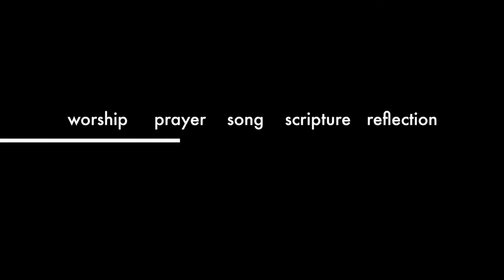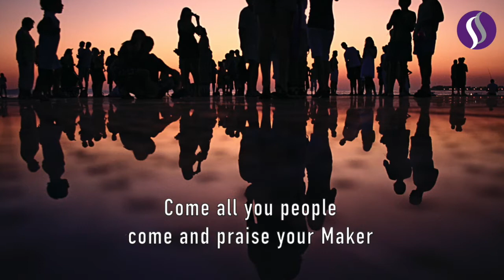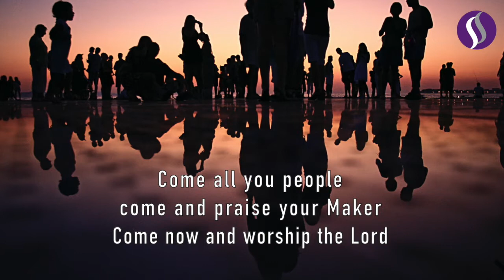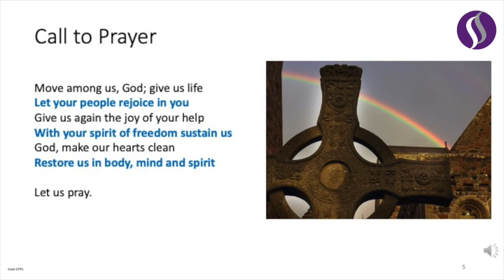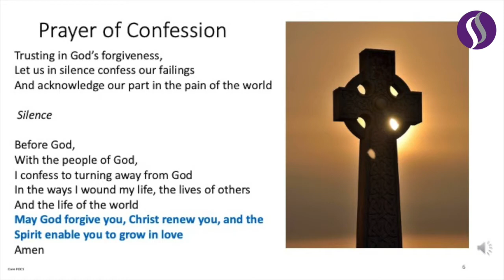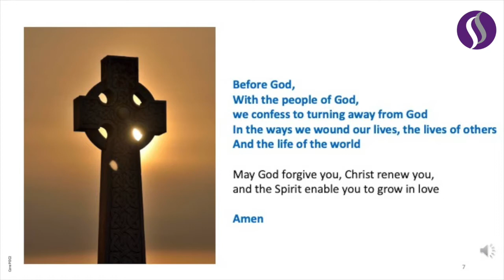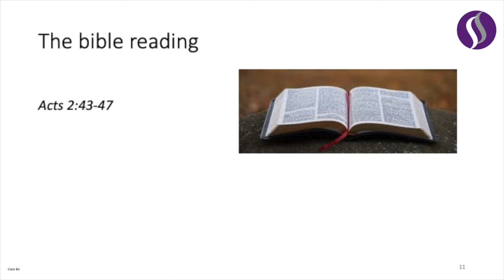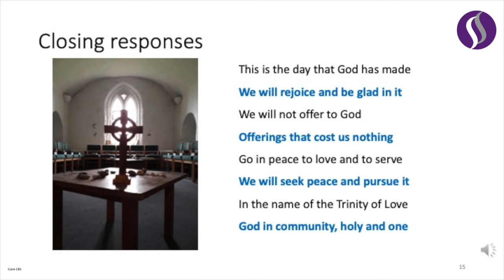MIDWEEK MUSING - 11 November 2020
Midweek Musing returns tonight after a two-week break.  We'll engage with aspects of Celtic Christian spirituality, exploring what makes it distinctive and discovering its ongoing relevance to our 21st century worship and discipleship. A particular focus will be on the international, ecumenical Iona Community, of which I am a Friend and will speak from personal experience.  Songs and prayers will come from the Iona Community. Join us in worship, learning and reflection. Shalom.